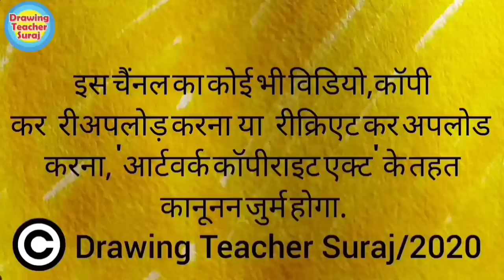(र)से रबीन्द्रनाथ टैगोर जी का बोहत ही आसान ड्राइंग बनाना सींखे | Rabindranath Tagore Easy Drawing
हेल्लो दोस्तों, आज हम (र) से रबीन्द्रनाथ टैगोर जी का बोहत ही आसान ड्राइंग बनाना सिखने वाले हैं। ये रही रबीन्द्रनाथ टैगोर जी थोडीसी जानकारी  - रबीन्द्रनाथ ठाकुर या रबीन्द्रनाथ टैगोर (बंगाली: রবীন্দ্রনাথ ঠাকুর रबीन्द्रनाथ ठाकुर) (७ मई, १८६१ – ७ अगस्त, १९४१) विश्वविख्यात कवि, साहित्यकार, दार्शनिक और भारतीय साहित्य के नोबल पुरस्कार विजेता हैं। उन्हें गुरुदेव के नाम से भी जाना जाता है। बांग्ला साहित्य के माध्यम से भारतीय सांस्कृतिक चेतना में नयी जान फूँकने वाले युगदृष्टा थे। वे एशिया के प्रथम नोबेल पुरस्कार सम्मानित व्यक्ति हैं। वे एकमात्र कवि हैं जिसकी दो रचनाएँ दो देशों का राष्ट्रगान बनीं - भारत का राष्ट्र-गान 'जन गण मन' और बाँग्लादेश का राष्ट्रीय गान 'आमार सोनार बाँग्ला' गुरुदेव की ही रचनाएँ हैं। तो उनका ड्राइंग तो हमें आसानीसे ड्रा करना आना ही चाहिए। जय हिन्द।  धन्यवाद।  आपका अपना - ड्राइंग टीचर सूरज.

1) Brush Sketch Pens That i use
2) Brush pens
3) Faber-Castell 12 Jumbo Fibre-Tip Colour Markers